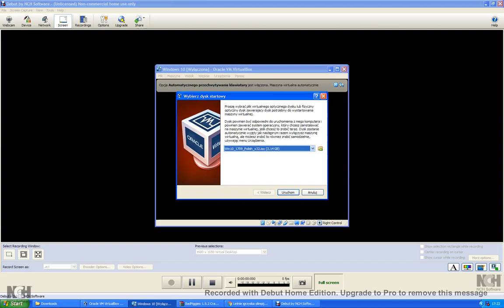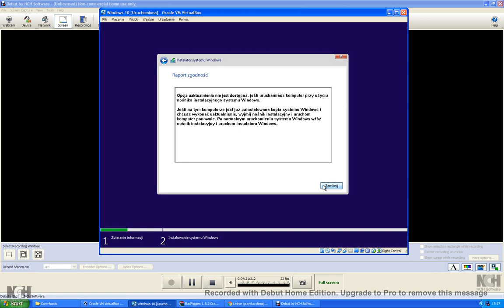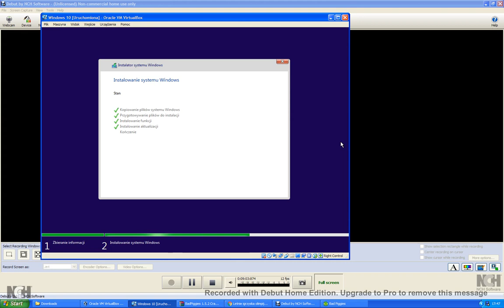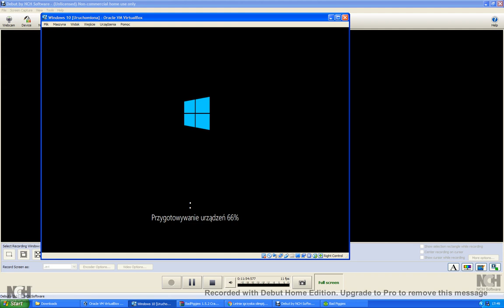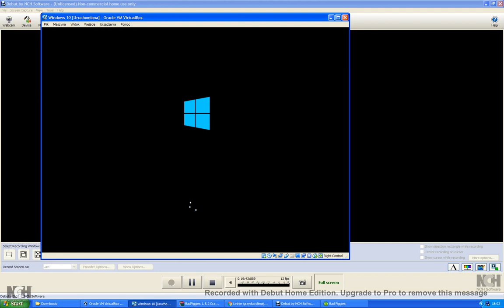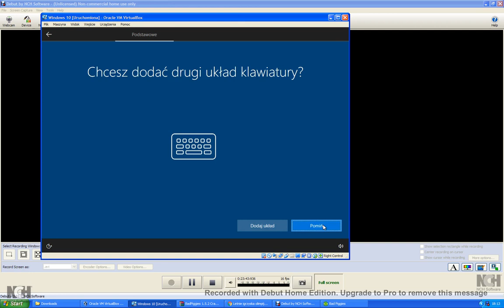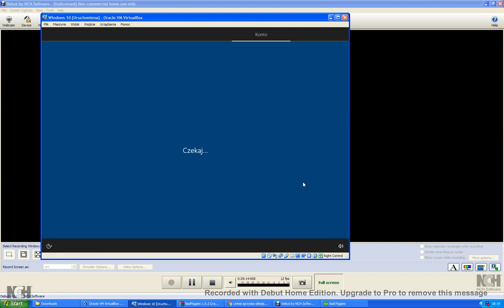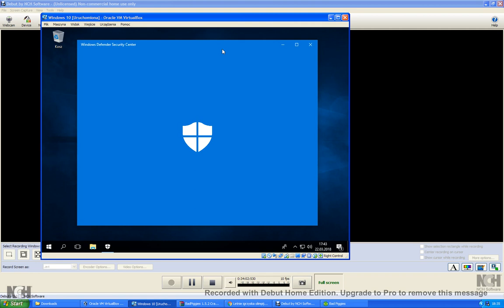Windows 10 on VirtualBox Machine